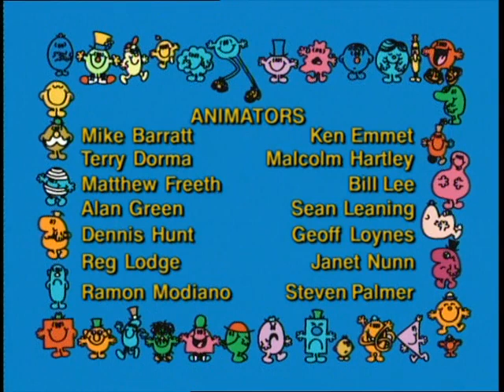Mr. Men and Little Miss S02E08. Mr. Daydream Talks to the Stars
Mr. Daydream magically gives Mr. Happy wonderful dreams. Including Mr. Happy swinging on vines like in his story, Little Miss Tiny riding on a butterfly, Mr. Skinny enjoying a lollipop and, Mr. Snooty saying thank you. After he wakes up, Mr. Happy and Mr. Daydream decide to go into town together. As they walks through Misterland the next day, he realises that everything in his dream has indeed come true!